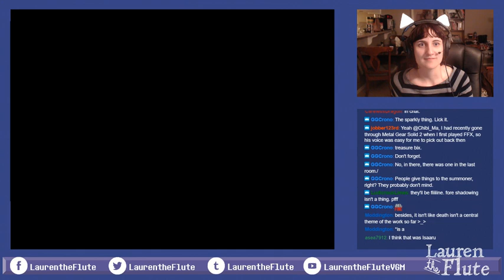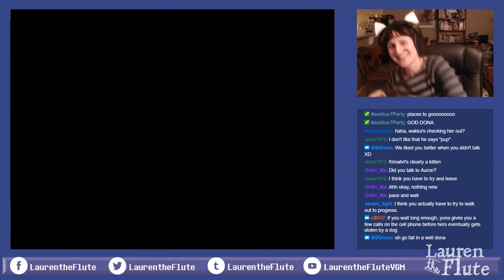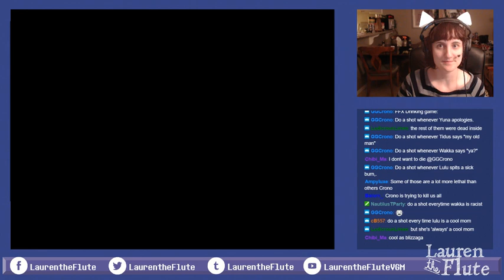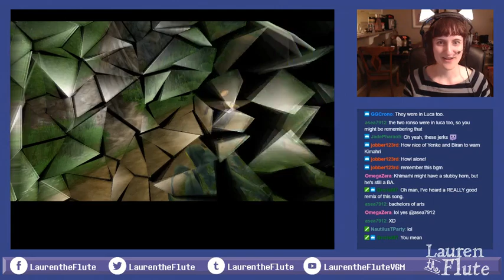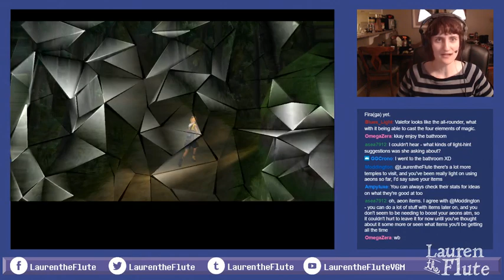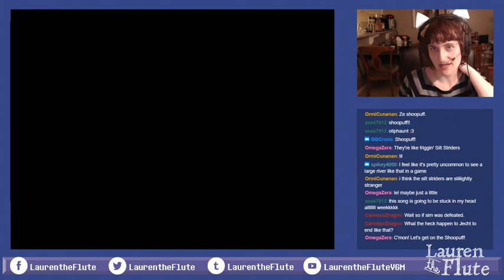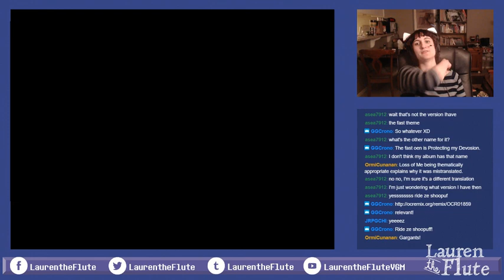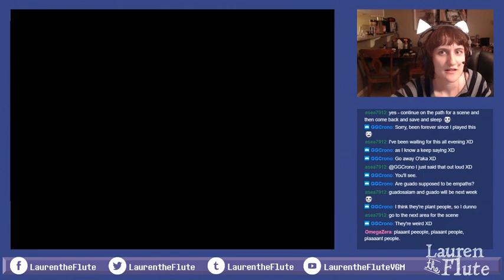Lauren plays Final Fantasy X #6: Aftermath, Djose Temple, Shoopuf (blind playthrough)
Some heavy stuff in the aftermath of Operation Mi'ihen, as expected. I thought that my speculation was warranted, but almost immediately after I said all that, the game got very heavy-handed in driving home that point. Ah well. It remains to be seen exactly how and why the church/government is evil. And there are still big holes in what I know.

Can I just say for the record that I'm glad the Shoopuf hasn't been super annoying and miserable? I certainly hope it won't become so later. (After all, I just got Rikku in my party, and I can only handle so many annoying characters at a time! Not to be rude about her, but she is a specific archetype designed to be annoying, and it is not my favorite archetype...)

There's some really good stuff in this game and I am glad I'm playing it. Thanks, all of you, for joining me.